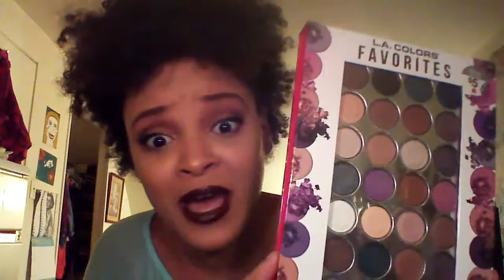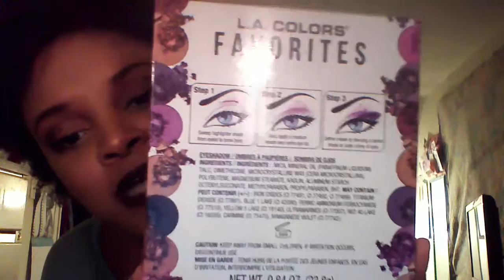My Shortest Walgreens Haul!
New Videos are up every Tuesday and Friday!

Come Follow my shenanigans on social media!

Makeup:
L'Oreal Infallible Pro-Matte 24hr Foundation- #108 Caramel Beige
Milani Matte Lipstick-#70 Fearless
Black Radiance Lipstick-5023B
L.A Colors Favorites Perfect 28 Shadows Palette

Silent Partner-Neck Pillow